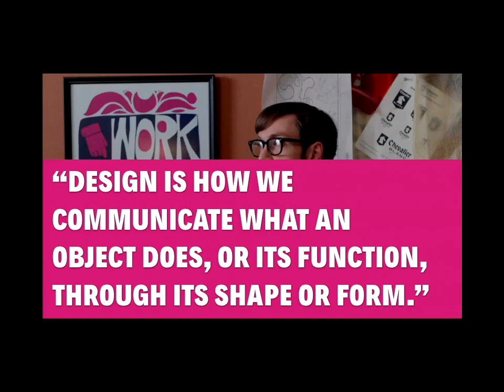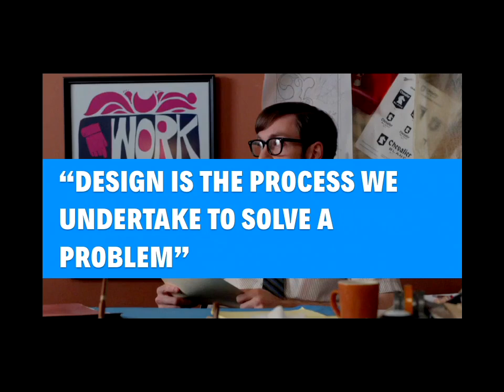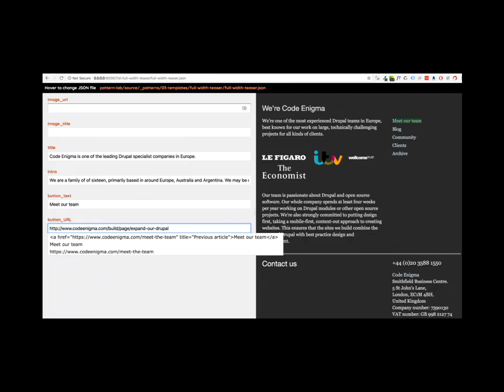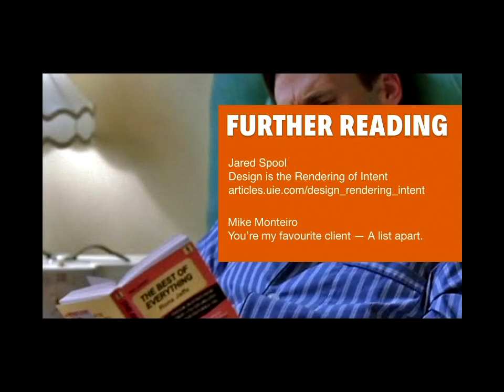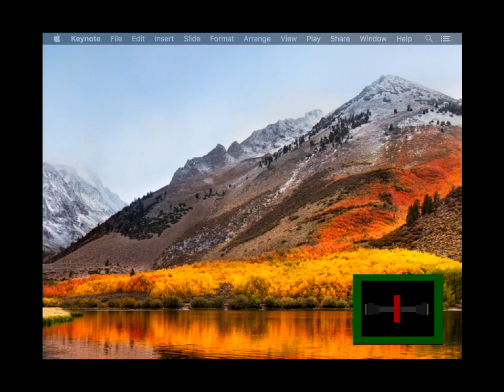Why designers don’t use real content - WigglyKoala